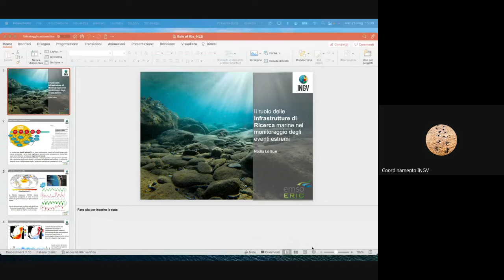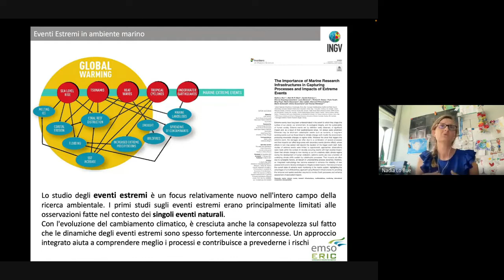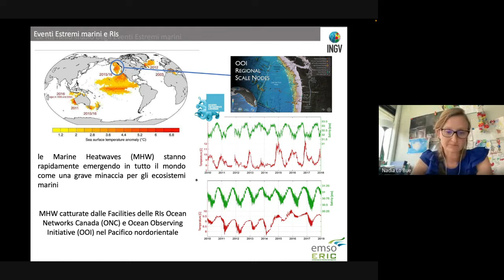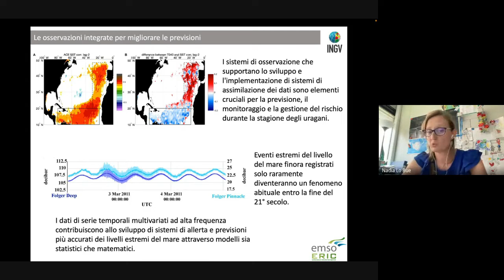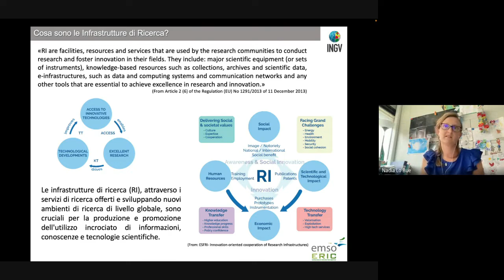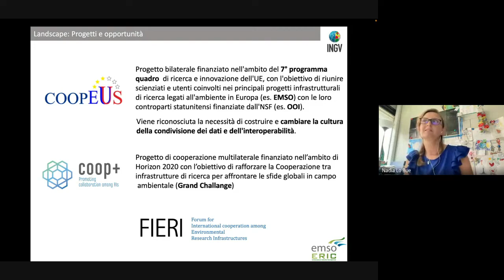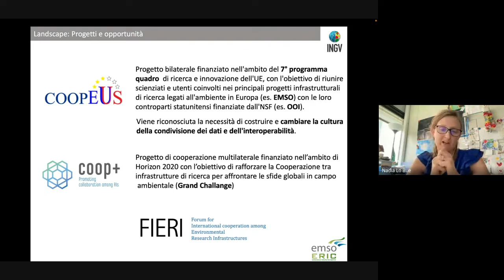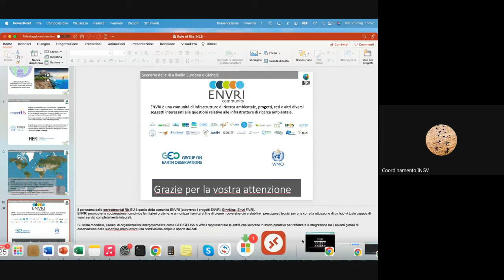Il ruolo delle Infrastrutture di Ricerca marine nel monitoraggio degli eventi estremi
A cura di Nadia Lo Bue

Lo studio degli eventi estremi è stato per lungo tempo sottovalutato, malgrado il loro elevato impatto sull’ambiente e sulla società.
Gli eventi estremi, per loro definizione, sono eventi difficili da osservare nella loro completa genesi, perché si manifestano e sviluppano in un range spazio-temporale non sempre facilmente prevedibile o rilevabile. Eventi estremi possono essere a breve termine, come nel caso di tsunami, o eventi con una evoluzione a lungo termine come quelli legati al cambiamento climatico; entrambi modificano l’ambiente producendo spesso cambiamenti irreversibili.
Qualunque sia il driver che scatena l’evento estremo, i danni sono spesso dovuti a una combinazione di diversi processi e i loro impatti possono interessare progressivamente aree sempre più vaste dando luogo all’innesco e propagazione di eventi secondari (effetto domino), i cui effetti a loro volta possono persistere ben oltre la durata dell’evento scatenante stesso.
I primi studi sugli eventi estremi si limitavano ad approcci opportunistici le cui osservazioni venivano fatte in modo puntuale e sulla misura del loro impatto sociale. Oggi è noto che gli impatti degli eventi estremi sono spesso dovuti a fattori sinergici, tutti rilevanti nella
comprensione delle dinamiche del processo in atto; quindi, la metodologia integrata è diventata essenziale per migliorare l’affidabilità
delle nuove valutazioni e per sviluppare strategie di mitigazione sulla società.
Questo lavoro intende riassumere lo stato attuale del monitoraggio degli eventi estremi nel sistema marino, evidenziando i vantaggi di un approccio multidisciplinare che utilizza le Infrastrutture di Ricerca in grado di fornire la risoluzione temporale e spaziale necessaria per monitorare i processi della Terra e migliorare la stima degli impatti associati.